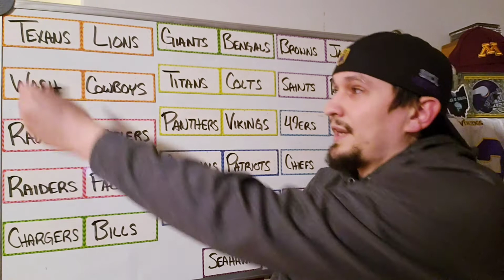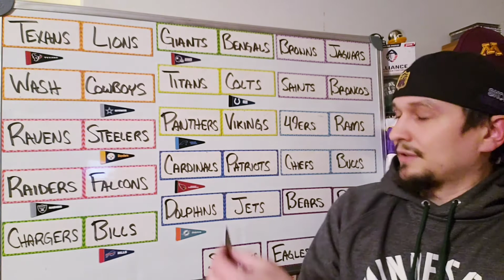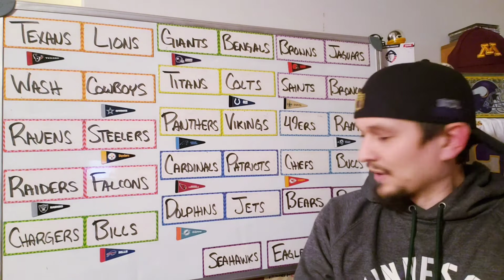NFL Picks Week 12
Pickings all the games for Week 12. Happy Thanksgiving.